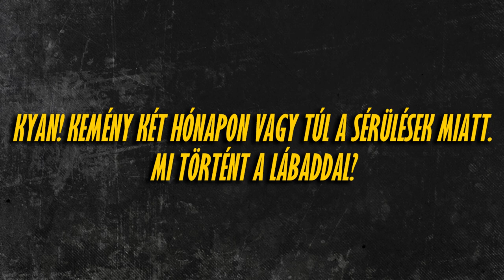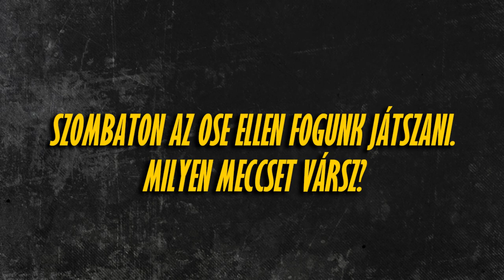Kyan Anderson már a pályáról segítheti a csapatot az OSE ellen!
Kyan Anderson, Falco KC